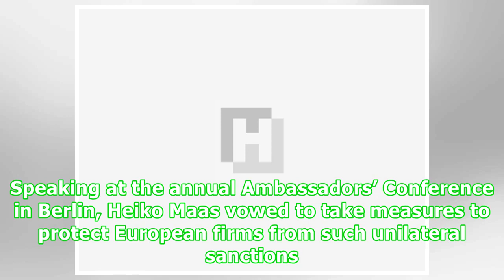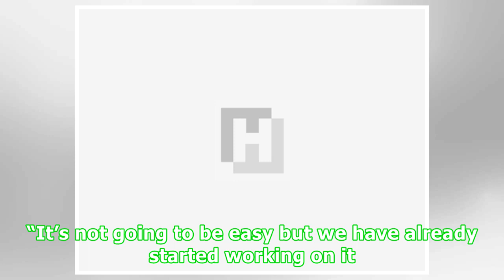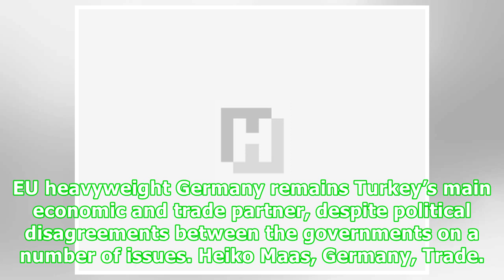Europe should react to US sanctions targeting Turkey, China, Russia: German FM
Germany’s foreign minister on Aug. 27 criticized U.S. President Donald Trump for imposing sanctions against trade partners like Turkey, China and Russia. Speaking at the annual Ambassadors’ Conference in Berlin, Heiko Maas vowed to take measures to protect European firms from such unilateral sanctions. “Washington’s sanctions policy forces us Europeans to formulate a response. Because it is affecting us, Germany and Europe, when the U.S. abruptly and unilaterally imposing often unspecified sanct...